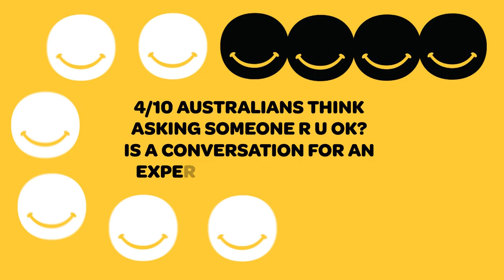R U OK? Day 2022: How you can check in with your friends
R U OK DAY
Today is R U OK Day, a great reminder that every day is a good day to ask, Are you ok? so, we can support each other through all the ups and the downs. Michelle caught up with some school students who are marking the day.

SNAPCHAT FILTERS
Snapchat have removed some of its filters after a big outcry in New Zealand. The filters applied sacred Māori tattoos, including a ta moko to users faces but after backlash in New Zealand they've taken them off the app. Ta Moko are sacred and represent the family history of the wearer so shouldn't be worn by anyone who isn't Māori.

NASA's just dropped a new pic from the James Webb Telescope. This is the tarantula nebula, about 161,000 light years away from Earth. It's the largest and brightest star forming region of the galaxies closest to the milky way. And scientists say it's got a pretty similar chemical composition to the very early days of the universe, cool!

BRUNO THE BRAKE ENGINE
Meet Bruno, the brake carriage. He's the first autistic character to be introduced to the TV show Thomas and friends! He's voiced by 9-year-old Elliot, who is autistic! Elliot was cast to play the role with the help of the National Autistic Society and Bruno's characteristics were created alongside autism groups.

BAG OF BONES
This guy was definitely out in the wild, about 150 million years ago. And now this dinosaur skeleton in Paris is going to auction! He's an iguanodon, and well pretty small, about 1 meter tall and 3 meters long, but he's expected to fetch a BIG price! We're talking around $700,000!

FREE AS A BIRD
Now to WNBA player Sue Bird who's heading back into the wild, get it, Sue BIRD! The Seattle Storm player announced her retirement earlier in the year. After 20 seasons, a record 13 all-star appearances and 4 championships, she's hanging up the boots.

MONKEY BUSINESS
Finally, to this chimpanzee that escaped from a zoo in Kharkiv, Ukraine. He was wandering the streets of Ukraine's 2nd largest city, until zookeepers tried to lure him back in with a hug. After some heavy discussion, and her favourite jacket, Chichi the chimp got on her bike and headed home.